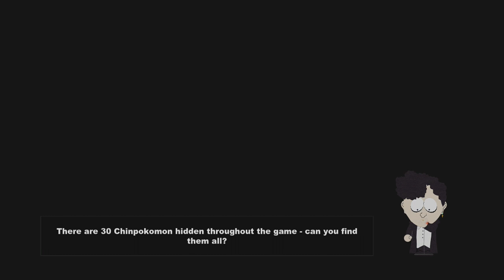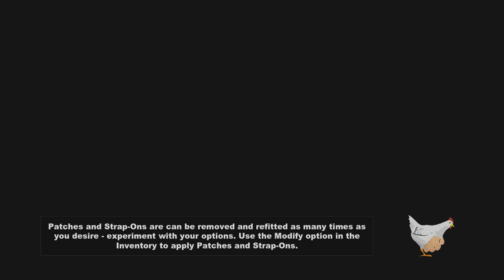South Park: The Stick of Truth Part 16 Dressing Like A Girl! Walkthrough XBOX 360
With Commentary
Walkthrough / Playthrough

Earn your place alongside Stan, Kyle, Kenny and Cartman and aid them in a hysterical adventure to save South Park as only fourth-graders can. From the creators of South Park, Trey Parker and Matt Stone, comes an epic quest to become ... cool.

You begin as the new kid in town facing a harrowing challenge: making friends. As you start your quest the children of South Park are embroiled in a city-wide, live-action-role-playing game, casting imaginary spells and swinging fake swords. Over time the simple children's game escalates into a battle of good and evil that threatens to consume the world.